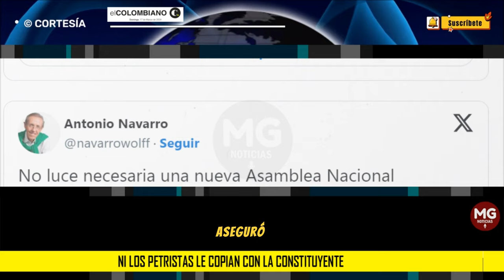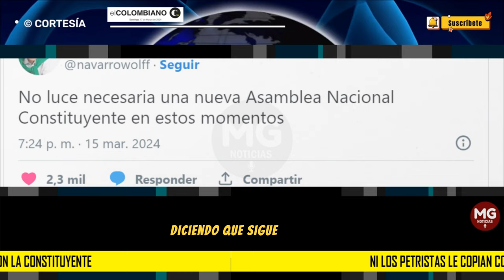⛔ NI LOS PETRISTAS LE COPIAN CON LA CONSTITUYENTE AL PRESIDENTE PETRO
Esta pretensión no cayó bien ni siquiera en las filas del Pacto Histórico, así como en círculos académicos y exconstituyentes.
EL COLOMBIANO